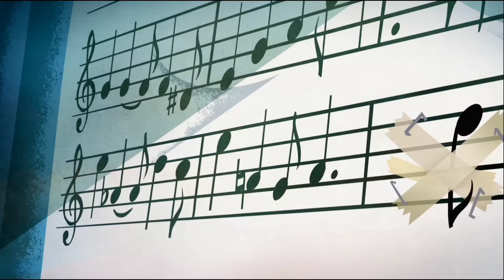Happy Birthday, Mickey Mouse (HD)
Happy Birthday, Mickey Mouse is a song from the Mickey Mouse episode "The Birthday Song" it is performed by Minnie Mouse when she prepares an original song for Mickey's birthday. Enjoy this special music video :)